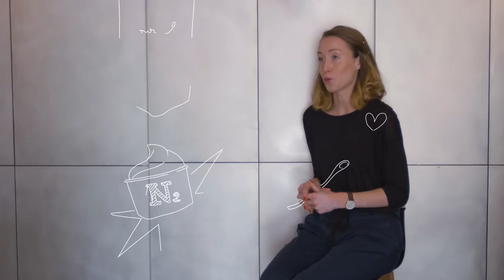Milkyview - Épisode 04 : N2 Extrême Gelato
Le CNIEL = La maison du lait !
Sa mission : valoriser la filière française dans un contexte compliqué avec de plus en plus de détracteurs.

Chaque mois, une interview décalée de gourmands créatifs, chacun dans sa spécialité autour des produits laitiers !

Numéro 4 : N2 Extrême Gelato
Thématique : Creamy Summer
Client : CNIEL
Juillet 2016